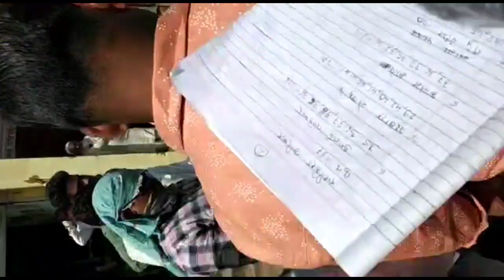सडलेल्या अद्रक चा औरंगाबाद कन्नड येथील मार्केटमध्ये 3000 रुपयाचा लिलाव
कृषीमुल्य
शेती विषयक माहिती